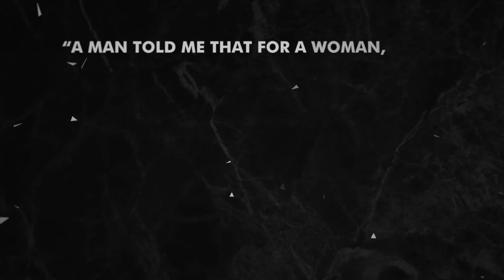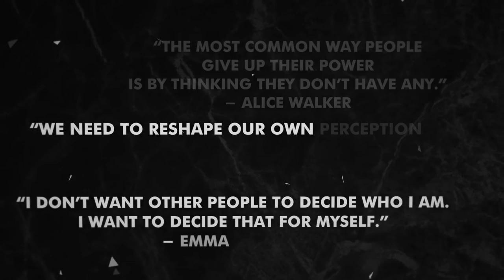BATTLE CRY - Jourdan Rystrom (Official Lyric Video)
The official lyric video for BattleCry is here!

Battle Cry, Jourdan's latest release, is a song for the ages - the age that is happening RIGHT NOW. It was inspired out of feelings of anger, frustration, and powerlessness at the way "the system" is set up to serve the patriarchy and keep women silenced. ⁣The resounding "You Don't Own Me" alongside Jourdan's soulful, gutteral Battle Cry births an empowering anthem for women's rights, human rights, and freedom - for everyone. The bridge includes quotes from powerful women speaking on freedom and justice for all. As this song touches on a much deeper level, it's bound to skyrocket the charts to high acclaim.

Share YOUR story in the comments below and pass along this impactful song... you never know who might need to hear it.